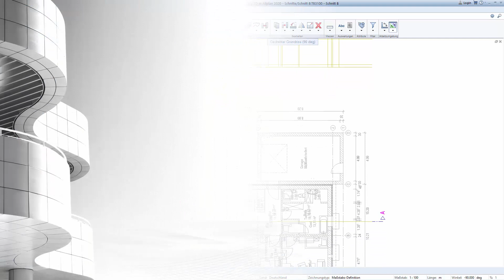Gedrehte Grundrissdarstellung einschalten